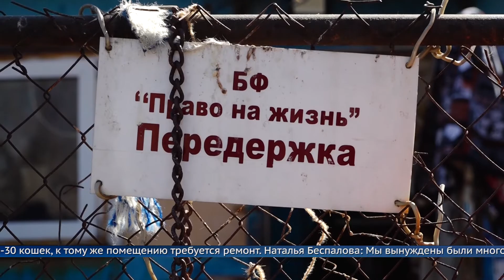Судьба бездомных кошек в надёжных руках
Этих кошек привезли сюда неделю назад. Волонтеры зоозащитной организации «Право на жизнь» отловили их в подвалах жилых домов.